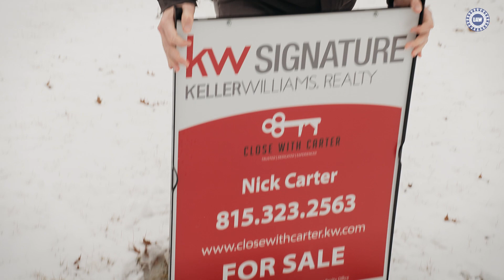Belvidere Deserves Better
Belvidere workers deserve better